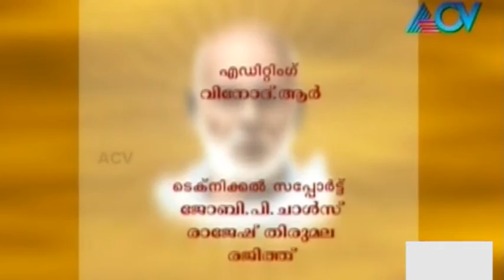Bhakti Dharsanam - Episode 15 (Part 04)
Bhakti Dharsanam is a spiritual programme aired on ACV.